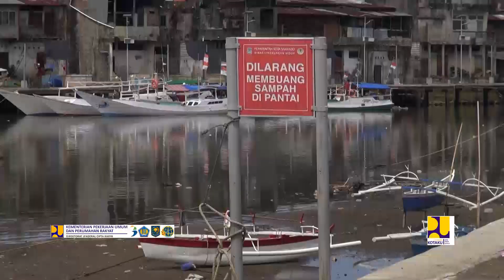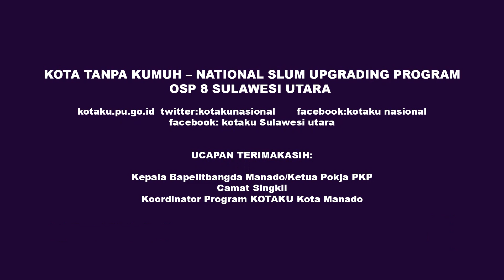FILLER PROGRAM KOTAKU